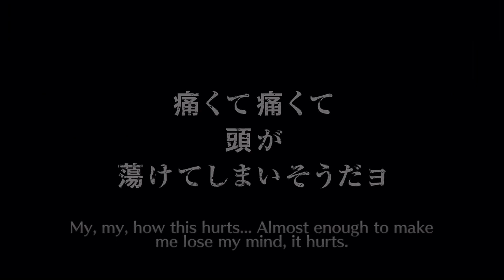[Bleach: Brave Souls] Guarantee 5 Star Ticket! | Additional Summons!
I got something new! Haven't seen a 5 star in a while, and here it is!